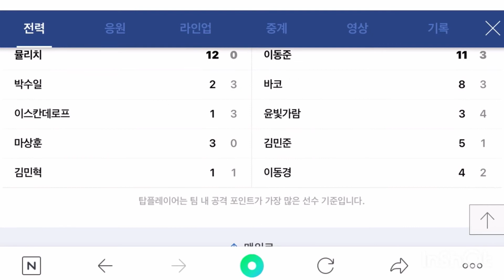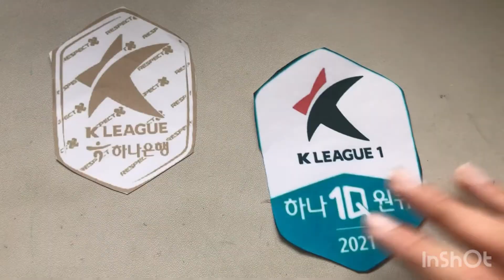(성남vs울산) 경기리뷰 (58)